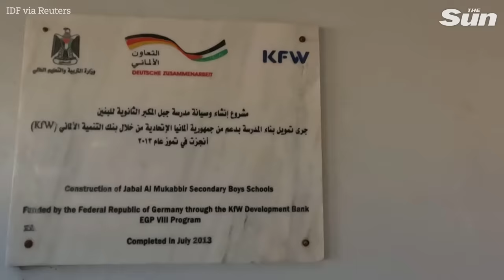Israel Hamas war: IDF reveals Hamas' 'terror tunnels' beneath Gaza school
Footage released by the Israeli army on Saturday (December 2) purported to show a Hamas terror tunnel near a school in northern Gaza.

"We see here a fighting tunnel of Hamas, 15 metres deep right outside a school," an unidentified member of the 699th Battalion says.

In more footage released by the Israel army on Saturday, members of the 551st Brigade, a reserves brigade of commando and paratrooper soldiers, were seen carrying out missions to neutralise Hamas infrastructure in what was said to be the area surrounding Jabalia in northern Gaza.